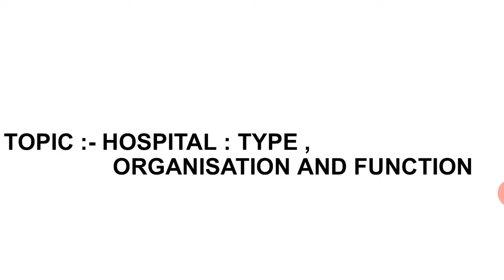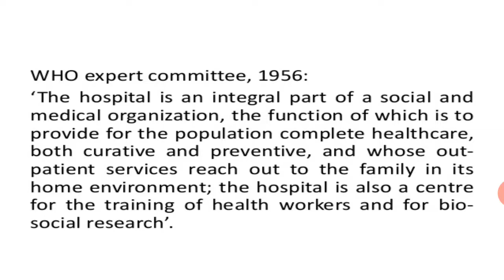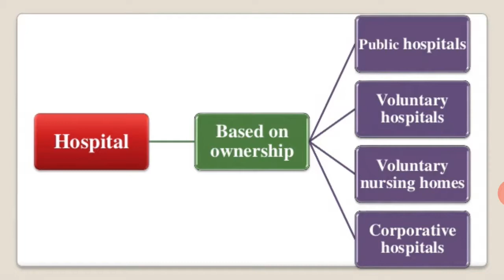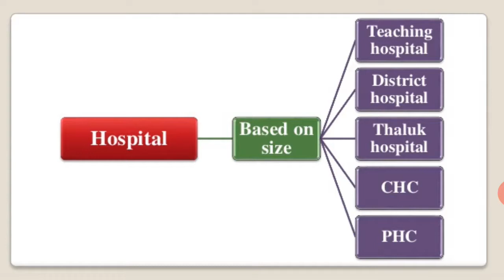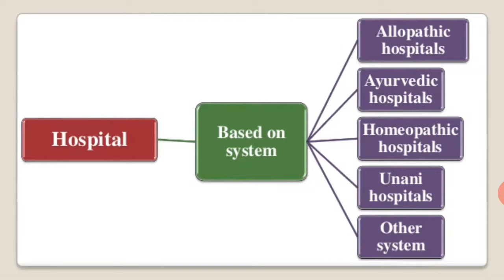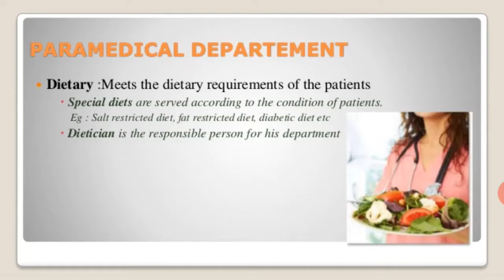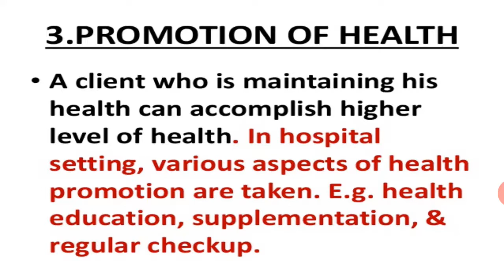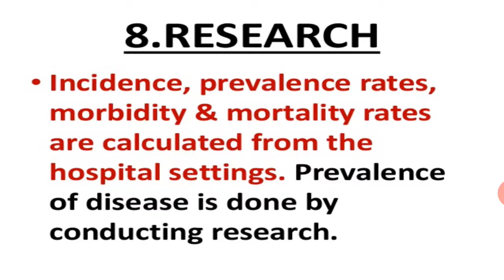Meenakshi Ma'am Subject:- Nursing Fundamental. Topic:- Hospital Type, Organisation and Function.